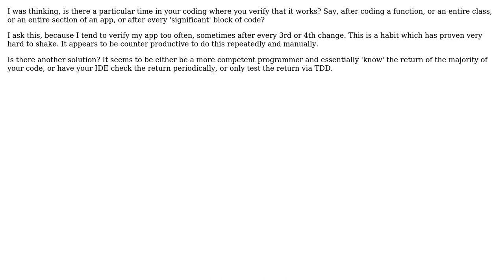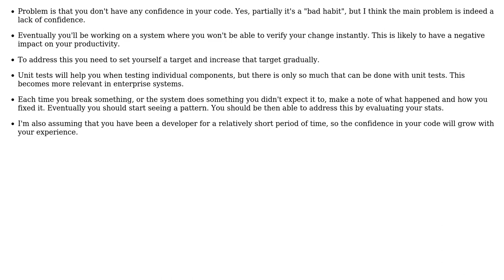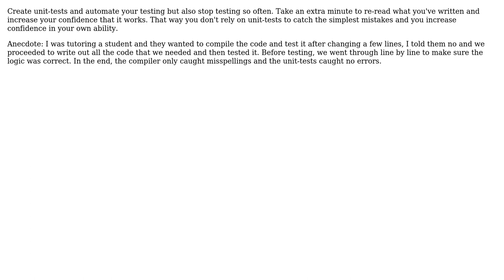Software Engineering: What is the alternative to frequent manual verification? (4 Solutions!!)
Software Engineering: What is the alternative to frequent manual verification?

With thanks & praise to God, and with thanks to the many people who have made this project possible! | Content (except music & images) licensed under CC BY-SA | Music | Images & others | With thanks to user Robert Harvey user Old account user Matthew Flynn user Damien Roche user CodeART user brian and the Stack Exchange Network Trademarks are property of their respective owners. You are responsible for your own actions.